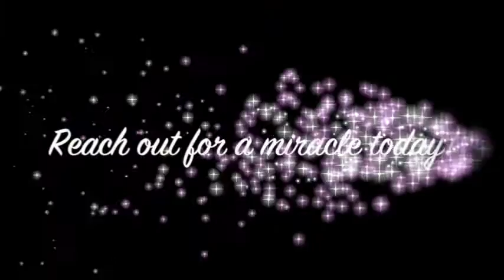Painful neck injury healed in Brisbane - John Mellor Healing Ministries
Painful neck injury healed in Brisbane - John Mellor Healing Ministries. John Mellor, an International Australian Healing Evangelist. John Mellor has a gift of healing and miracles with a ministry of praying for the sick in Jesus' name. John Mellor sees many miracles and healings of every type of physical illness, emotional disorder and mental illness. John Mellor sees hundreds more testimonies at our YouTube Channel, John Mellor Ministries. If you would like to find out where John Mellor is ministering, see his itinerary